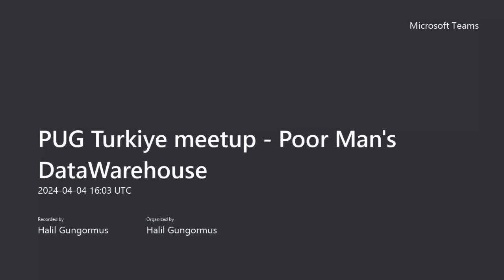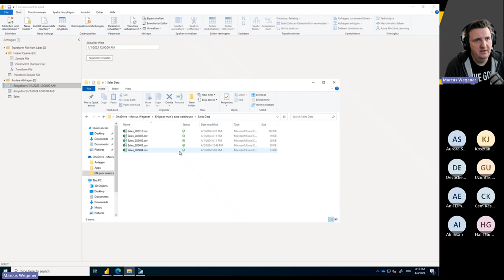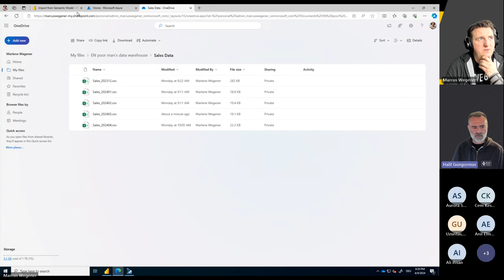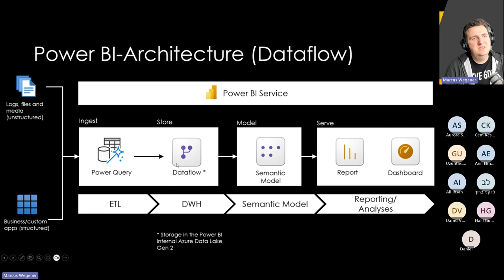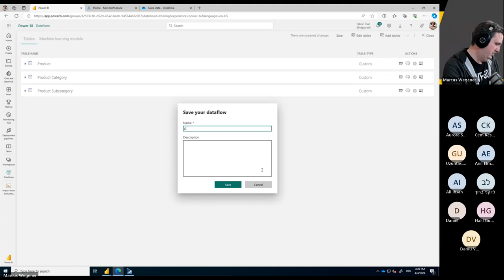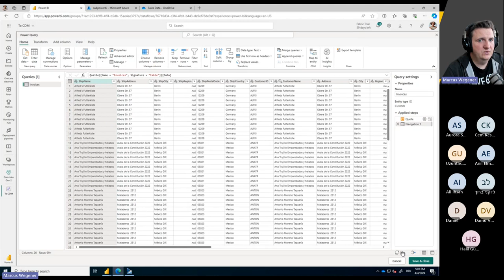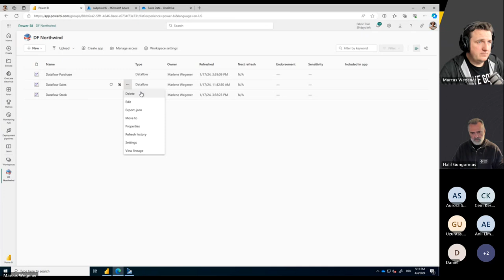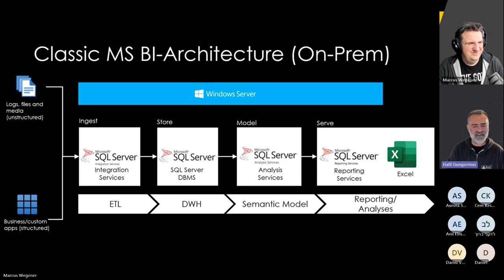Poor Man's DataWarehouse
Power BI Turkey User Group meetup recording